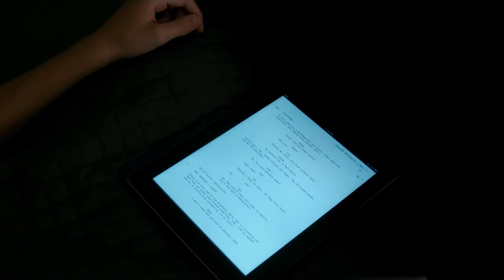Maps to the Stars (2014) Evan Bird and John Cusack scene